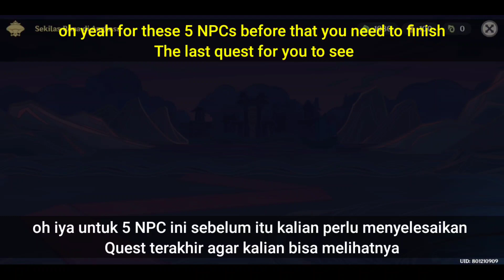Location NPC Character Liyue Part 2 | Lantern Rite Event | Genshin Impact 2.4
Location Keqing, Zhongli, Yunjin, Xingqiu, Chongyun NPC Character Liyue  di Lantern Rite Event 2.4

- Keqing : 00:28
- Zhongli : 00:43
- Yunjin : 00:57
- Xingqiu & Chongyun : 01:11